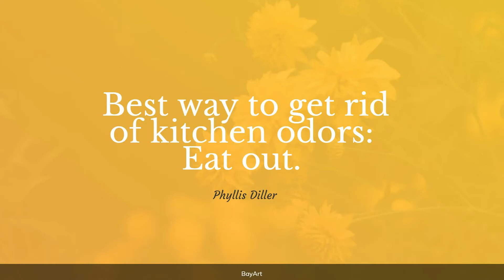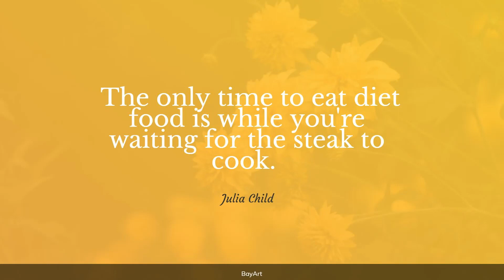45+ Funny Kitchen Quotes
Kitchen is a place (such as a room) with cooking facilities. Inspirational funny kitchen quotes will brighten up your day and make you feel ready to take on anything.